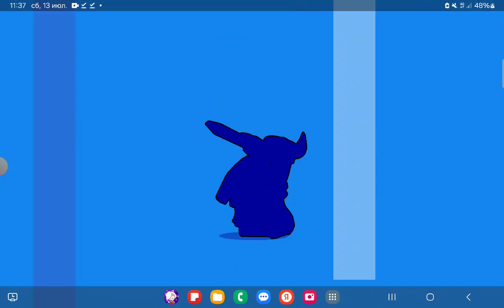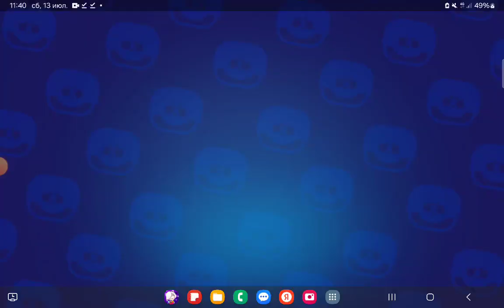13 июля 2024 г.